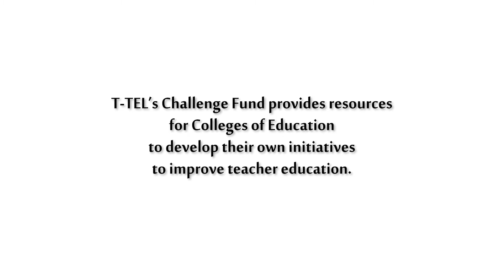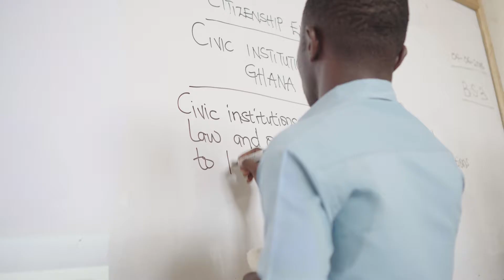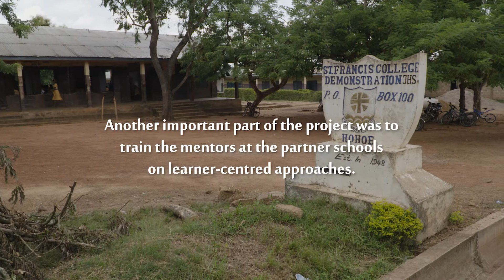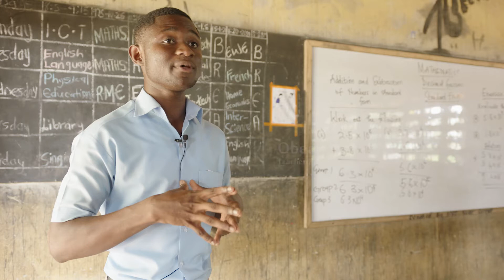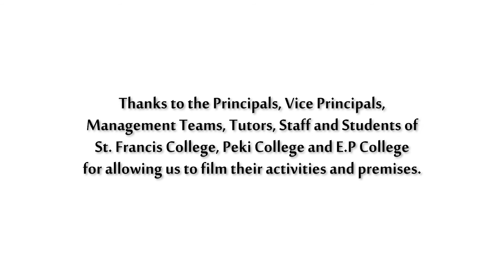Three Colleges Collaborate to Improve Teaching Practice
In Ghana's Volta/Oti Region, St. Francis College, Hohoe, Amedzofe College and Peki College collaborated to improve the teaching practice experience of their students as well as their safety.